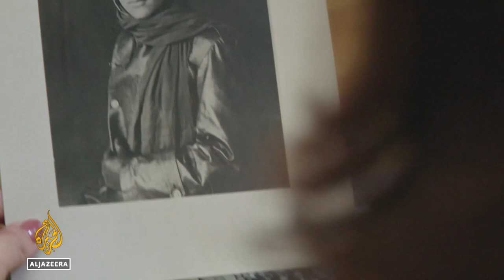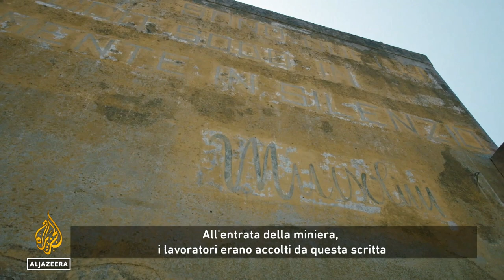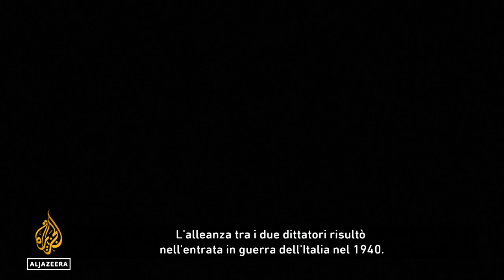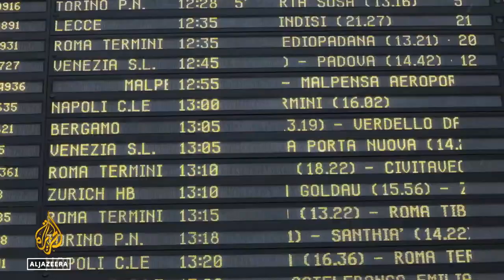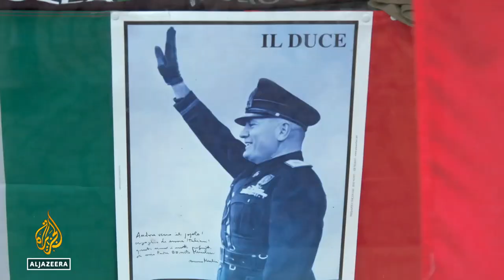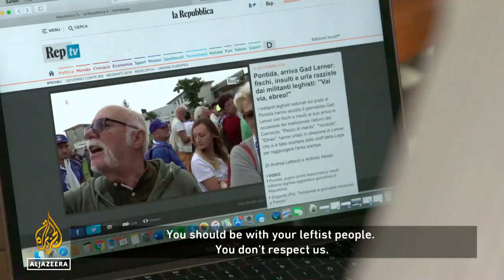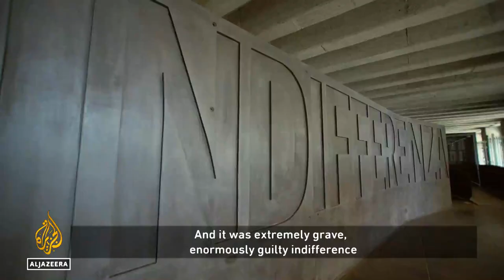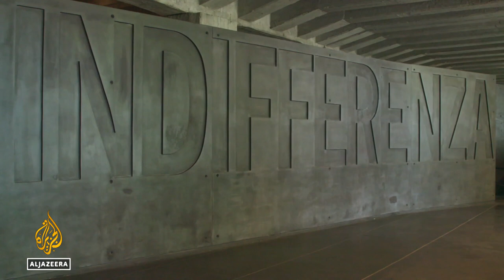Fascism in the Family - Documentario con sottotitoli in italiano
Documentario della giornalista Barbara Serra di Al Jazeera con sottotitoli in Italiano.
La parola Fascismo si sente spesso di questi tempi, sia in Italia che all’estero dove, in inglese, viene spesso usata come termine generico per definire i vari movimenti nazionalisti in salita attorno al mondo. Stiamo veramente assistendo ad un riemergere di forme di fascismo? E come spiegare la relazione che l’Italia ha con il suo passato fascista ad un pubblico generalista internazionale?

Una delle poche giornaliste italiane che lavora per i grandi media internazionali, Barbara Serra, lo fa nel suo nuovo documentario ‘Fascism in the Family’ dove esamina la storia di suo nonno, podestà di Carbonia, città di fondazione mineraria sarda, per esplorare cosa volesse dire vivere sotto il regime fascista di Benito Mussolini, e se l’ideologia fascista ha un impatto sui movimenti nazionalisti che vediamo al giorno d’oggi.

Con testimonianze dalla senatrice Liliana Segre, Matteo Salvini, Gad Lerner e Antonio Scurati fra altri, Fascism in the Family unisce studio storico, analisi politica e storia personale in un ritratto unico dell’Italia, diretto ad un pubblico internazionale ma rimanendo sempre fedele alla identità italiana di Barbara Serra.